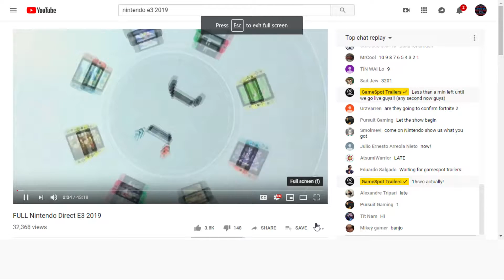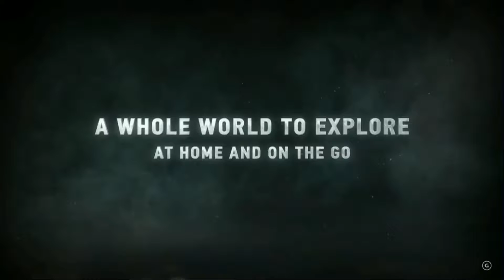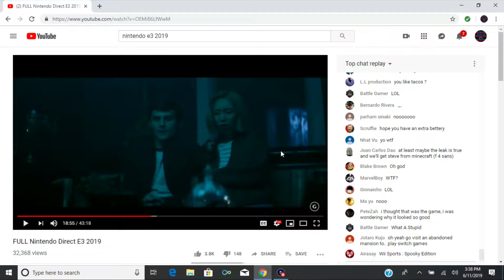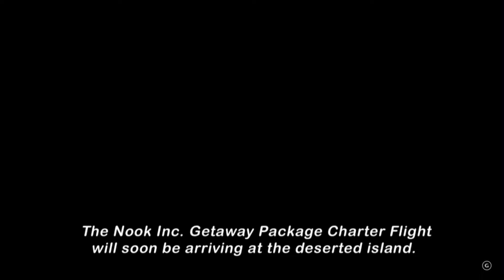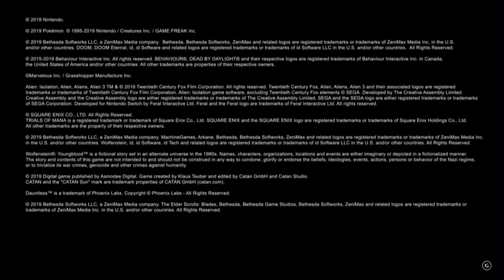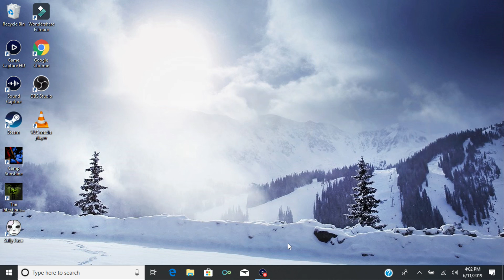E3 2019 Nintendo Direct reaction - Yay!! Animal Crossing